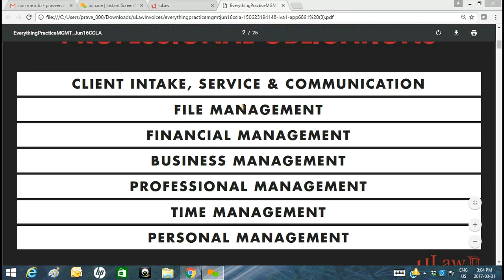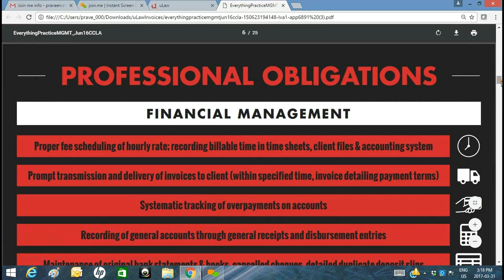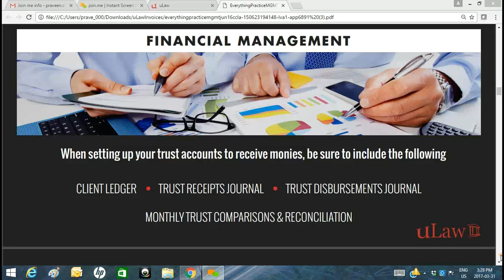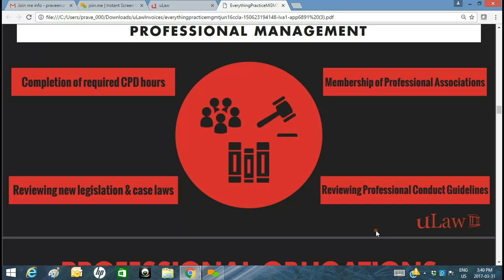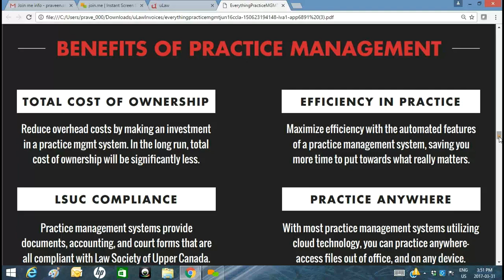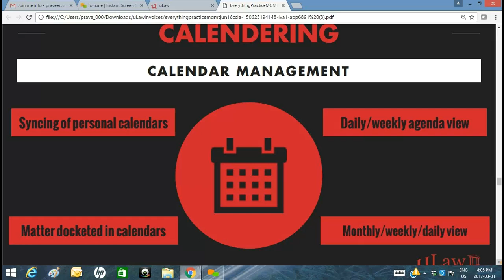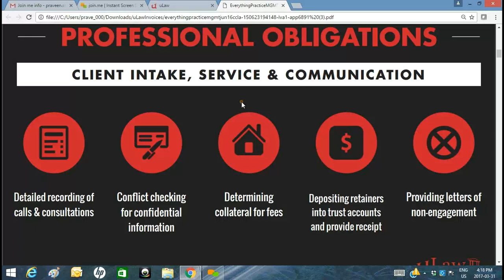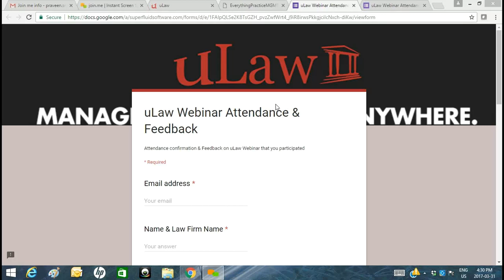uLaw Webinar - 31st Mar 2017 "Everything Practice Management"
This program that will be conducted has been accredited by LSUC (Law Society of Upper Canada) for 1 hr 30 min Professionalism Content
Agenda:
Professional Obligations
- Client Intake
- File or Matter Management
- Financial Management
- Business Management
- Professional Management
- Time Management
- Personal Management

Benefits of Practice Management
Business analytics